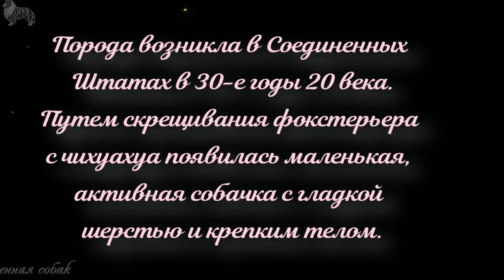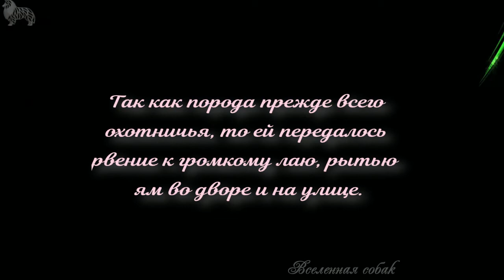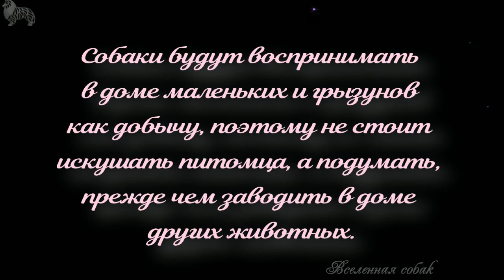Каталог пород собак. Американский той-терьер (American toy terrier).